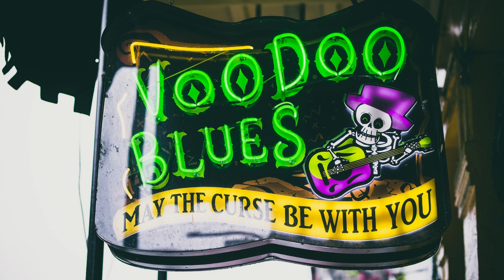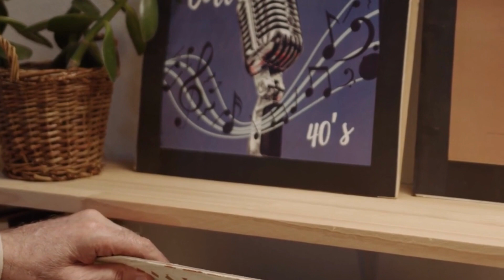Relaxing Blues - PEETIE WEATHSTRAW STOMP